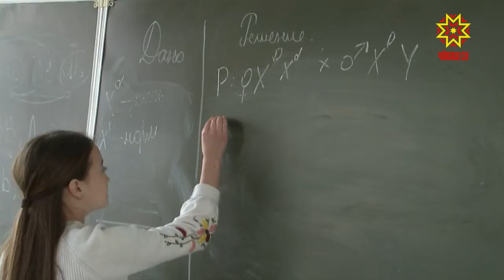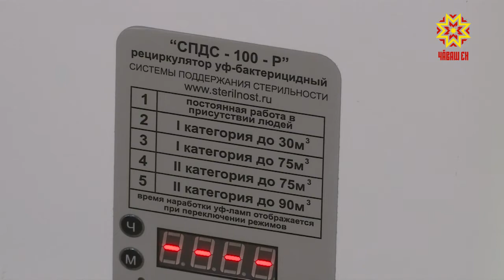Меры профилактики в связи с короновирусом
В связи с коронавирусом усилены  и меры профилактики в местах, где бывает немало людей.